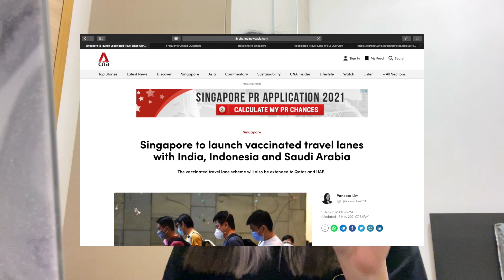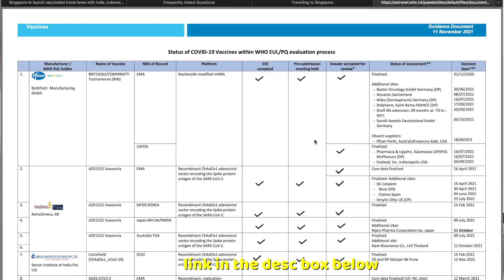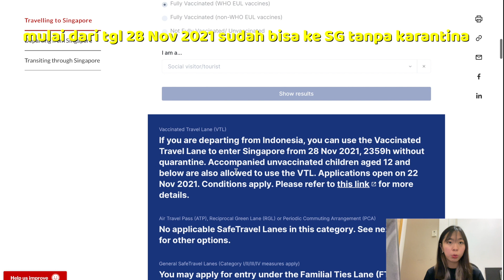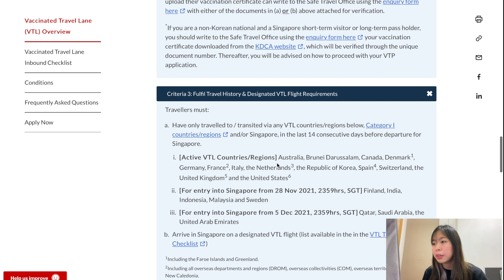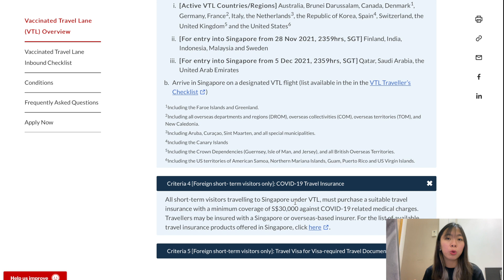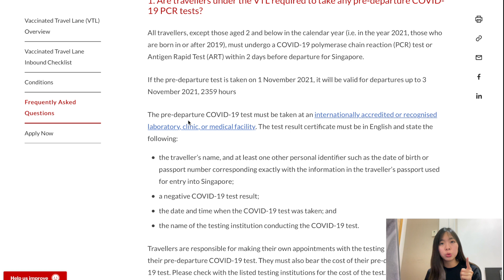ORANG INDONESIA UDAH BISA KE SINGAPURA TANPA KARANTINA?! | BERITA TERBARU VTL Vaccinated Travel Lane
Tanggal 15 Nov 2021, Singapura mengumumkan untuk membuka border kepada Indonesia melalui jalur Vaccinated Travel Lane (TVL). Aku bikin video ini juga sangat tiba-tiba, karna pengen langsung kabarin kalian secepat mungkin berita bahagia ini 🥳 ! Jadi kalau ada informasi yang keliru mohon maaf ya gais karna aku disini hanya membantu teman-teman semua !